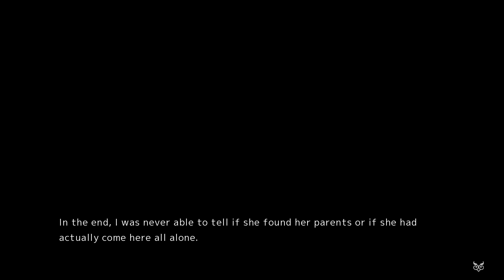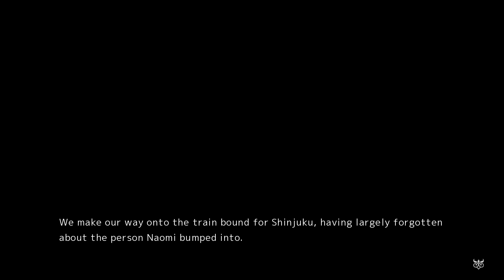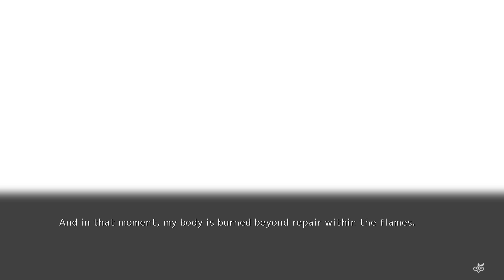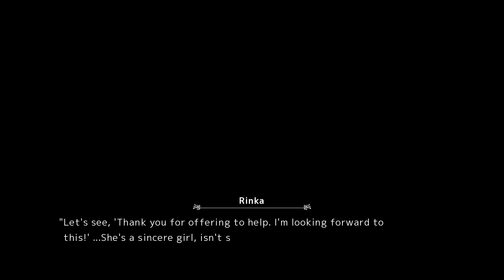#1 Fatal Twelve Demo Walkthrough (Full HD/No Commentary)-Between reality and dream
Fatal Twelve [PC/English/Full HD]
Release: 2017
Entwickler: Aiueo Kompany
Publisher: Sekai Project

Please support Sekai Project so they can bring us more great visual novels and back the game

Spielbeschreibung
Shishimai Rinka was a high schooler who ran a small café named Lion House in place of her grandmother. She lived her life much like any other person her age, but one day, she was caught up in an explosion while returning home on the train alongside her friend, Hitsuji Naomi. In an attempt to save her friend's life, she shields her on instinct the moment the explosion goes off, losing her life in the process. However, before she knew it, she was back at Lion House, happily chatting with her friends as if nothing had happened in the first place.

"Good evening, my lovely little slaves to fate."

 A few days later, she found herself in a strange world. Here she met Parca, an odd girl claiming to be a goddess. It turns out that she had somehow become a participant in Divine Selection, a ritual carried out over twelve weeks by twelve people, which allowed them to compete in order to undo their deaths. Yet, what shocked Rinka most of all, was the presence of her friend Mishima Miharu amongst the twelve.

In order to get through Divine Selection, one must eliminate others by gathering information regarding their name, cause of death and regret in the real world, then "electing" them.

This turn of events would lead to her learning about the truth behind her death, as well as her own personal regrets. She would also come to face the reality that Miharu was willing to throw her life away for her sake, as well as the extents to which the other participants would go to for the sake of living through to the end.

Far more experiences than she ever could have imagined awaited her now, but where will her resolve lead her once all is said and done...?